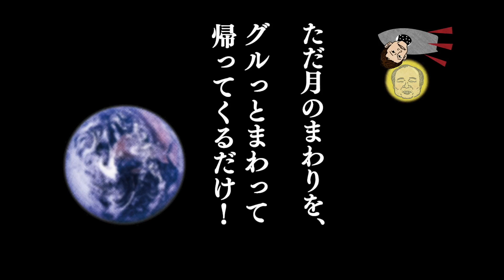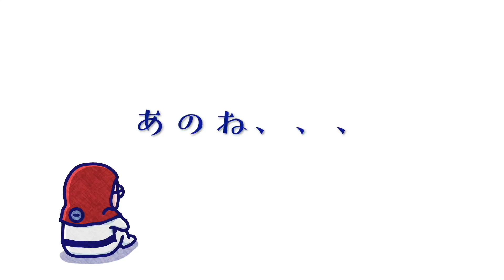【漫画】もしも月に行ったら何するの？〜大な資産があれば社長を辞めてもZOZOの前澤社長は月旅行に行けるのか？いや宇宙ステーションに泊まるの？〜（アニメ漫画マンガ動画）なぜか今はもうYouTuberに！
ZOZOの前澤社長が電撃退任して、
孫さんのYahooに買収されちゃいましたが、、、

莫大な資産と借金があると言われてる前澤さんは、
本当に月旅行（宇宙旅行）に行けるのでしょうか？

チンパンジーのハムくん風な漫画にしてみました！
おほほ！

そして今はなぜか、
前澤さん、YouTubeチャンネル始められましたね。1000億円の通帳記入^_^

📕アニメマンガ動画シリーズ📕⬇︎

ブンジン→自分で探して
あいつのおもちゃ→消息不明